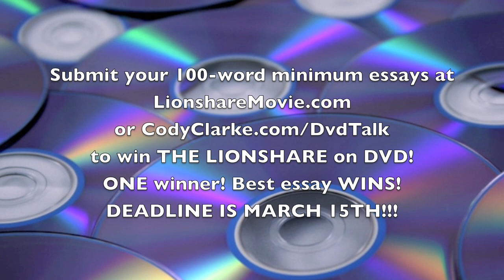DVD Talk with Cody Clarke: Ep. 6 ft. Josh Bernhard